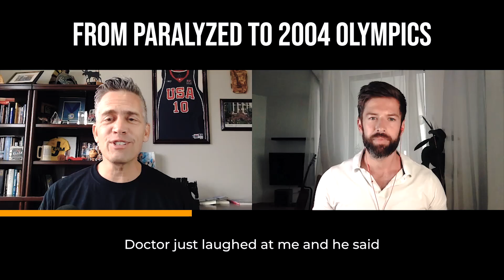FOCUS on POSITIVE: From Paralyzed to the Olympics | Jeff Griffin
PREMIERE 5th May, 7pm Berlin time
From breaking his back and being paralyzed to playing in 2004 Olympics, building a beautiful family and designing the life of his dreams. It was such a pleasure to talk to Jeff Griffin from Griffin Motivation. Here's a short excerpt from his BIO:|

"As an ordinary man living life from a wheelchair, Jeff has accomplished some extraordinary things. He played in the 2004 Paralympic games in Athens Greece and is a silver medalist for the USA men’s wheelchair basketball team. Jeff is a National Champion who played for the Utah Wheelin Jazz and is a four-time All-Star MVP.  He was the #1 men’s wheelchair tennis player in the State of Utah and won the St. George Marathon. Jeff also has two Guinness Book of World Records.

He earned his Master’s degree in Education and Curriculum and created a worldwide peer-to-peer leadership program for third-world countries, which was recognized at the United Nations in New York.

In his spare time, you’ll find him with his beautiful family, mentoring youth, eating pizza, playing games with friends, and exercising!"

Click the 🔔 icon so you don't miss out on any fresh videos.

Jimmy Naraine is an award-winning Educator, Entrepreneur, and Adventurer. His online courses were purchased by 175,400+ people, received 21,000+ official top ratings, and were mentioned by Forbes, FoxNews, Entrepreneur & Business Insider.

After working for companies such as Allianz and Goldman Sachs he fully dived into entrepreneurship. Since then, Jimmy has explored 76 countries while building educational content. He runs personal development training programs for companies and consults entrepreneurs on building online courses.

Jimmy interviews top performers in their fields including Bestselling Authors, Special Forces Soldiers, UFC Hall of Famers, Entrepreneurs, and Artists. Those deep-dive conversations serve as a springboard to explore human potential.

In the past, Jimmy used to suffer from debilitating confidence issues. Now, his mission is to help millions of people to overcome anxiety, build confidence, and tap into their true potential.